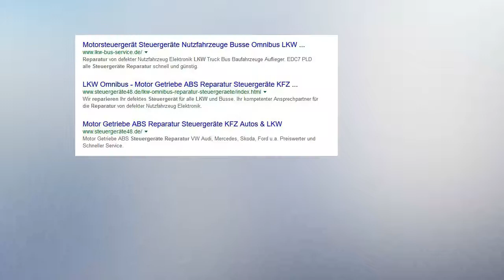Reparatur FPS V3 1 EVO BUS A0004461003 9869D4 LKW Steuergeräte Reparatur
FPS V3.1 EVO BUS A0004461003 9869D4
Reparatur Omnibus FPS FPS V1.2, V 2.1, V 3.0, V 3.1 Temic
EvoBus, Mercedes, Kässbohrer Citaro, Setra u.s.w.

Fehler: Komplettausfall, Ausfall div. Schaltausgänge - 14000 - Kurzschluss HighSide-Ausgang HSOUT 3 des Moduls 4, Stecker 5, PIN 4
A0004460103 - A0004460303 - A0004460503 - A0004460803 - A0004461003 - A 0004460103 - A 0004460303 - A 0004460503 - A 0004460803 - A 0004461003